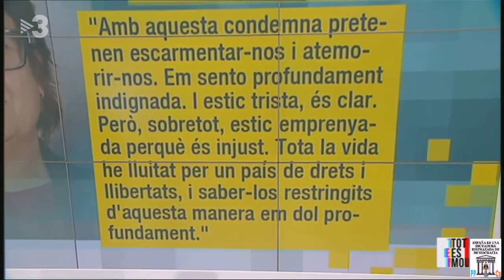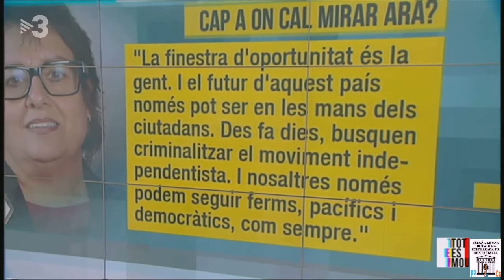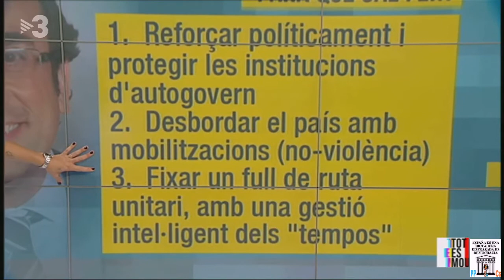Parlen els familiars de Dolors Bassa i Josep Rull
Meritxell Lluís, dona de Josep Rull, i Montse Bassa, germana de Dolors Bassa, ens han explicat com han encaixat els seus familiars la sentència del judici del procés.

Montse Bassa ens ha reconegut que la seva germana no s'esperava una sentència tan dura. També hem seguit la roda de premsa del conseller d'Interior, Miquel Buch.

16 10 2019